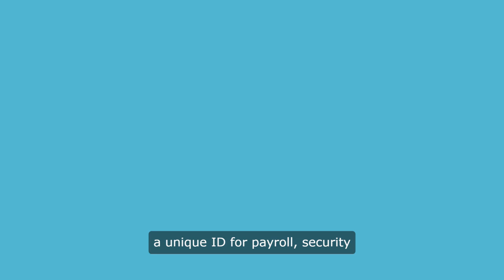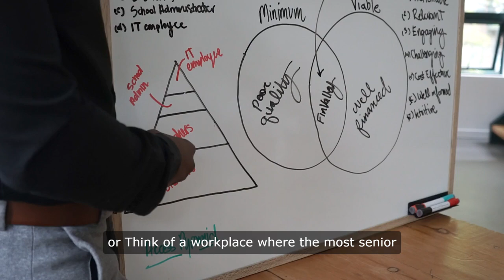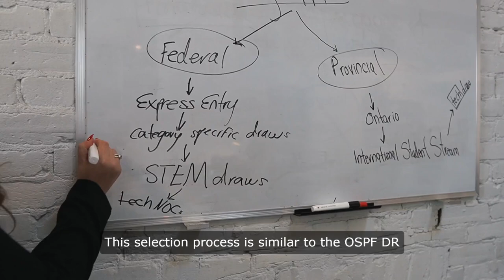SIMPLIFIED TECH: OSPF